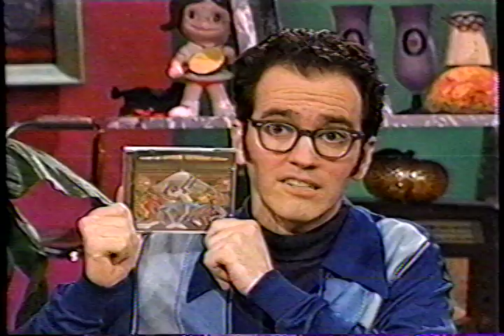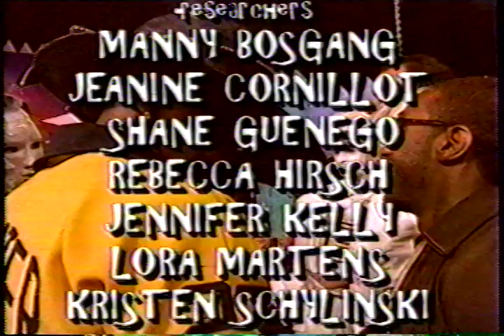Camp Lo- Luchini and Black Nostaljacks on MTV's Oddville 1997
Camp Lo performing two cuts from their "Uptown Saturday Night" record on the short lived MTV late night program Oddville.